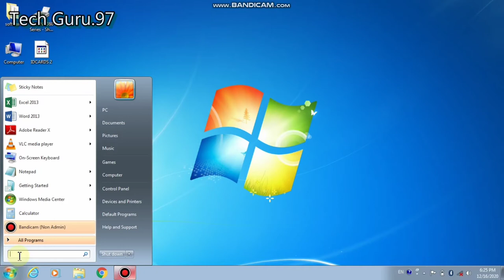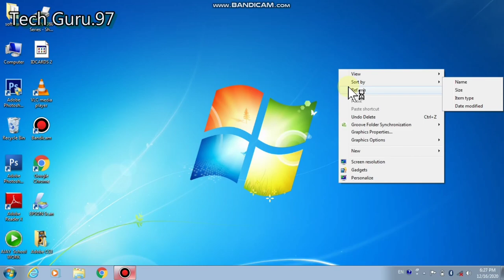कम्पूयटर या लेपटॉप का माउस पॉइंटर केसे बदले।How to change computer or laptop mouse pointer.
Open Start menu..
Control panel
MouseTo change the mouse pointer (cursor) image:

In Windows, search for and open Change how the mouse pointer looks.

In the Mouse Properties window, click the Pointers tab. To choose a new pointer image: In the Customize box, click the pointer function (such as Normal Select), and click Browse. ...

Click OK to save your changes.